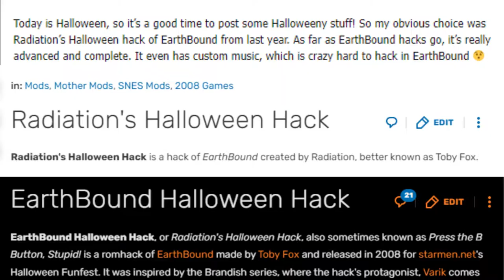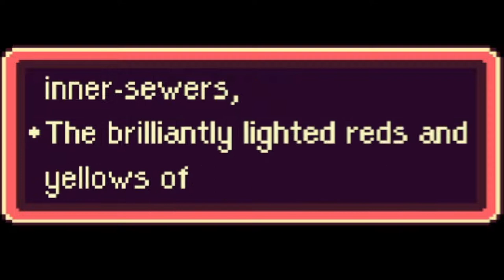Grief | Earthbound? | Part 27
In the spirit of October and in the spirit of Halloween, I thought it would be cool to share with you guys something. While this isn't canon, I want to tell you guys a story: a scary story. A story about grief, guilt, anger, and fear. For every Monday this October, you will hear 5 parts of this story up until Halloween night itself. Enjoy...

It has been months since Giygas was defeated and the present/future was saved. Unfortunately, this story isn't a happy one, as the heroes who were able to take on this monumental task are now stranded at a different place and at a different time. Despite this setback, the world continues to move forward, almost as if nothing had ever happened. Unfortunately, peace doesn't last for long, as there are now monsters coming in from Winters disrupting the city of Twoson. It is up to Varik, a foreign bounty hunter, to prepare for a journey of a lifetime.